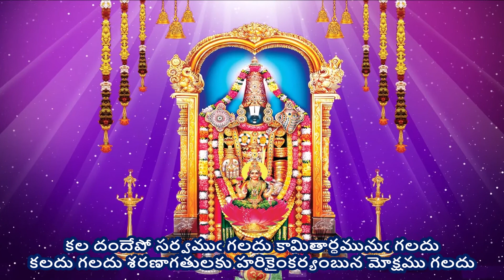Kala Dandepo sarvamgaladu - Annamayya Sankeerthana(కల దందేపో సర్వముఁగలదు - అన్నమయ్య సంకీర్తన) Lyrics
కల దందేపో సర్వముఁగలదు - అన్నమయ్య సంకీర్తన (Kala Dandepo sarvamgaladu - Annamayya Sankeerthana)

Singer - Sai Charan, Composor - Smt. MM Srilekha during Annamayya Paataku Pattabhishekam Program by TTD

Lyrics -
కల దందేపో సర్వముఁ గలదు కామితార్ధమునుఁ గలదు
కలదు గలదు శరణాగతులకు హరికైంకర్యంబున మోక్షము గలదు

ఆకాశంబున మోక్షము వెదకిన నందులోపలా లేదు
పైకొని తానెంత వెదకి చూచినా పాతాళంబున లేదు
యీకడ ధరలో మూలమూలలను యెందు వెదకినా లేదు
శ్రీకాంతుని మతిఁ జింతించి యాసలఁజిక్కక తొలఁగిన  నందే కలదు

కోటిజన్మములు యెత్తిన ముక్తికి కొనమొదలేమియుఁ గనరాదు
వాటపుసంసారములో  గర్మపువార్ధి యీదినాఁ  గనరాదు
కూటువతో స్వర్గాధిలోకములఁ గోరి వెదకినాఁ గనరాదు
గాఁటపు కేశవభక్తి  గలిగితే కైవల్యము మతిఁ గానఁగవచ్చు

సకలశాస్త్రములు చదివినాఁ బరము చక్కటిమార్గము దొరకదు
వికటపుపలువేల్పుల నెందరి గడువెదకి కొలిచినా దొరకదు
అకలంకుడు శ్రీవేంకటగిరిపతి అంతరంగమున నున్నాఁడనుచును
ప్రకటముగా గురుఁ డానతి ఇచ్చిన పరము సుజ్ఞానము తనలో దొరకును